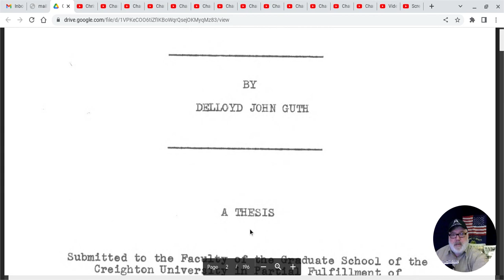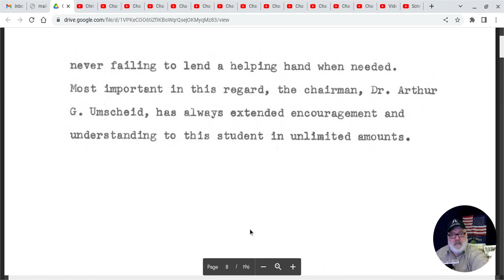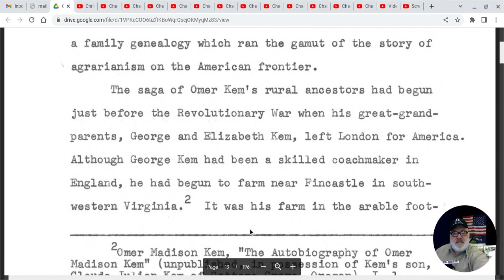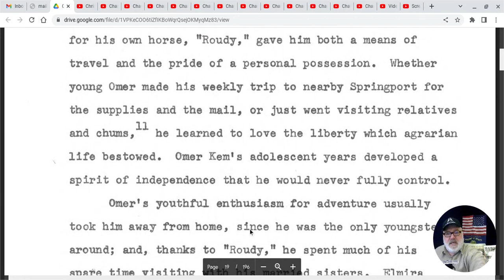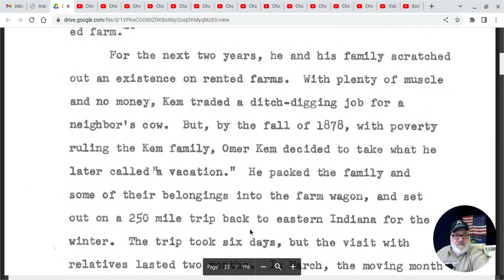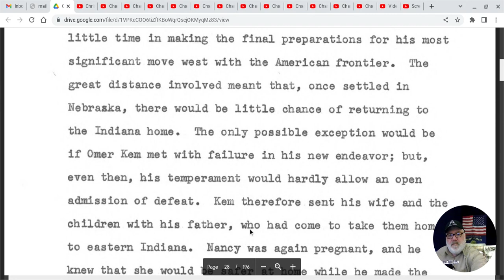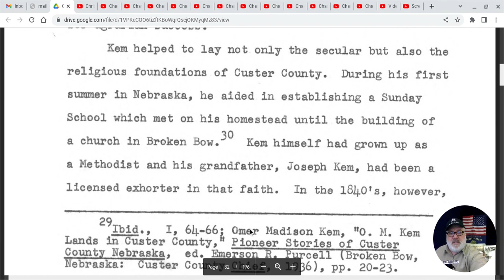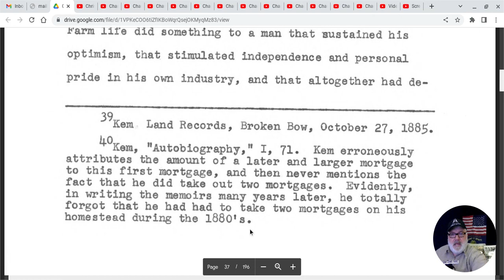Preface & Chapter 1: "Omer Madison Kem-The People's Congressman" (1962) Written by Delloyd John Guth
The personal aspect of the rise and fail of the Populist movement in the United States deserves far better than its present over-simplified, almost forgotten, historical status. At best, the Populist of the 1890's has often been pictured as an uncultured ’’hayseed” and opportunist who did little but stir up a new brand of radicalism in support of reforms which have since been credited to the Progressives. In a very real sense, we have built up our own image of what a Populist was, despite the fact that little has actually been done to establish and document the men themselves, their backgrounds, the personal reasons for their radicalism, and the course which they followed once their crusade had collapsed. Rather, the historian, too frequently has chosen to take the easy way out, by furthering the tabloid associated with “Pitchfork” Ben Tillman, “Sockless" Jerry Simpson, and “hell-raising” Mary Lease. As a result, the image has stayed but the humanity of the individuals is destroyed.

Omer Madison Kem - The People's Congressman"

Chapter 1: "The Cultivation of an Agrarian"

In this first chapter of the biography of Omer Madison Kem, we are introduced to Omer Madison Kem and learn about his early life and westward migration following the expanding American frontier westward.

After his time in Indiana and Illinois, Kem homesteaded in Nebraska and later moved to Montrose, Colorado and, again, ultimately, to Cottage Grove, Oregon.

Narrated by Chris Christensen, great, great grandson of Omer Madison Kem.